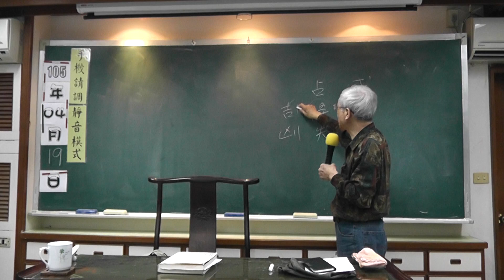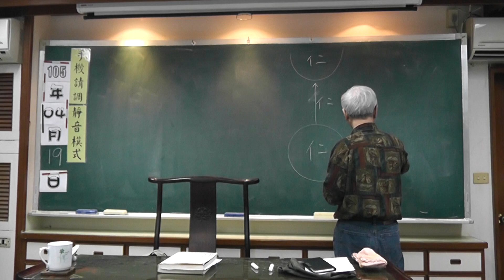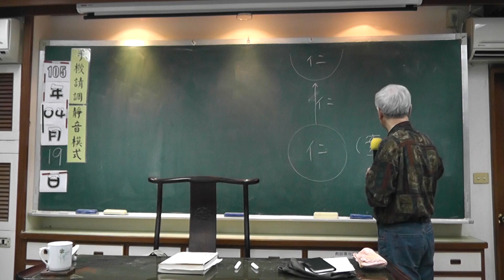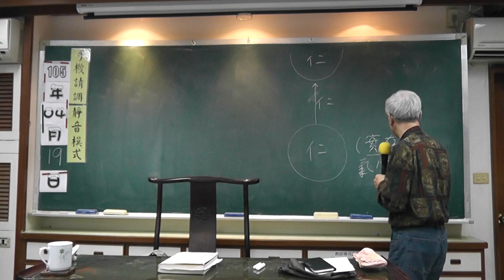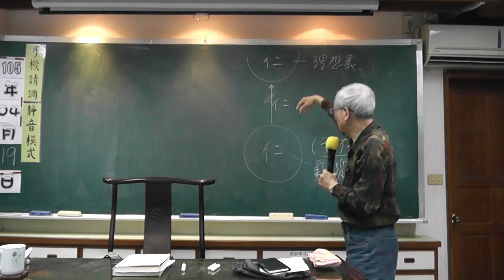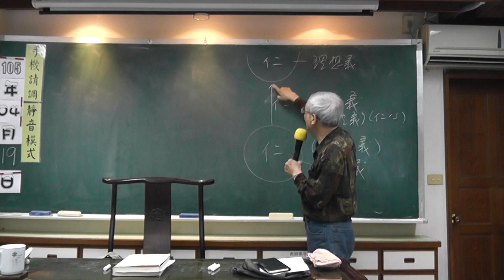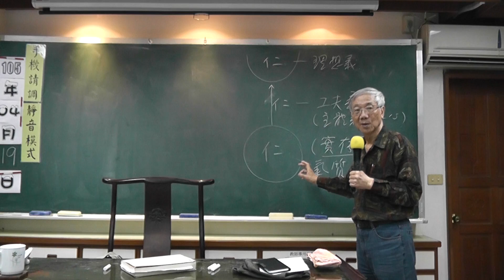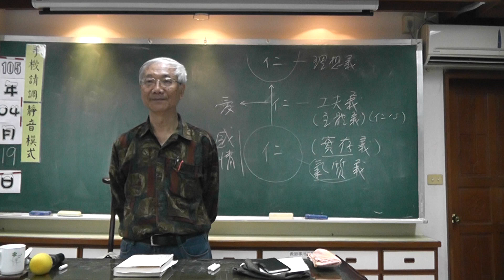論語義理系統-曾昭旭老師(23-2)論仁2016.04.19